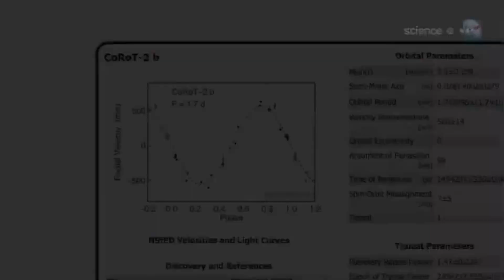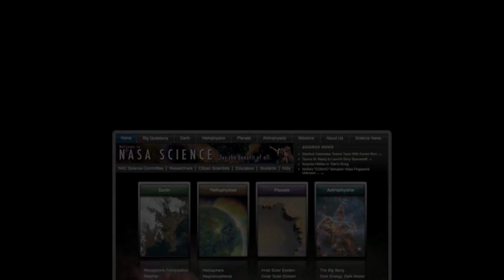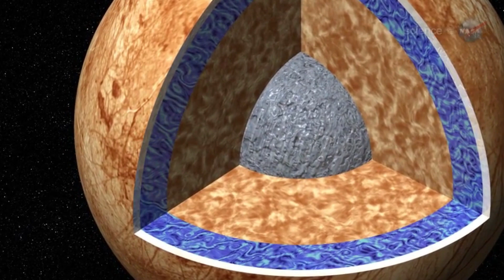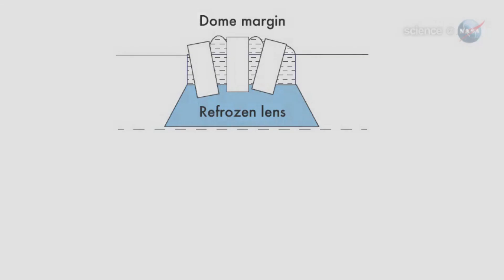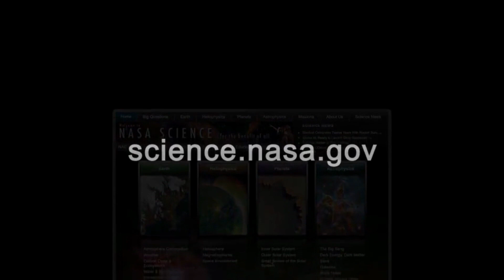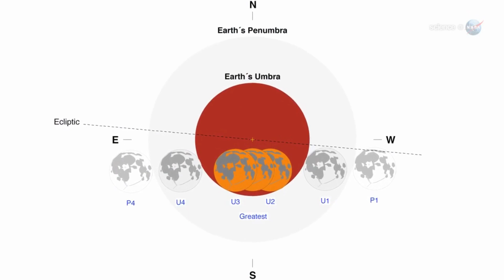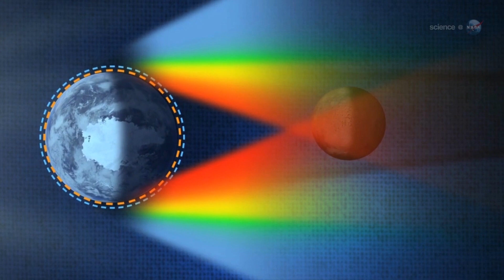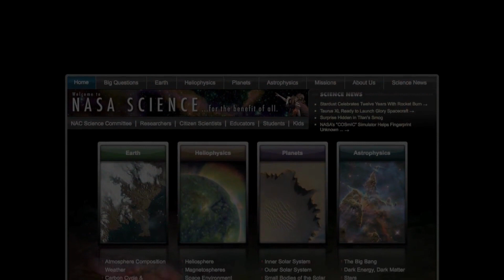ScienceComp Episodes 37-39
This compilation of videos takes viewers on a captivating journey through the cosmos, exploring the awe-inspiring phenomena and groundbreaking discoveries that have deepened our understanding of the universe.

 The first video explores the captivating celestial phenomenon of ferocious solar storms that enveloped a distant world beyond our immediate cosmic neighborhood in 2011. This all-encompassing onslaught created bright, swirling auroras, painting the sky in various colors. The Chandra X-ray Observatory's role in observing the X-rays produced by these storms provides valuable insights into the stars' behavior and the planet's magnetic fields. The vivid imagery and profound understanding of these events offer a stunning glimpse into space weather, extreme weather conditions, and the potential habitability of exoplanets.

 The second video unveils the frozen mystery of Jupiter's moon Europa. Beneath its icy shell lies a hidden ocean with a volume comparable to North America's Great Lakes. The Galileo probe's findings hint at a possible environment hospitable to life. The discovery of this subsurface water reservoir ignites excitement about future space missions, the quest for extraterrestrial life, and the continuous unveiling of our solar system's enigmas.

 The final video transports viewers to the night of December 10th, 2011, when the western United States witnessed a super-sized total lunar eclipse. The Moon illusion and stratospheric conditions accentuated the phenomenon, creating a spectacular visual experience. Beyond the beauty of this occurrence, it inspires astronomers and skywatchers alike, highlighting the intricacies of our universe.

The collection binds together cosmic forces, unfolding mysteries and innovative exploration, leaving viewers enthralled by space's vastness, beauty, and complexity.